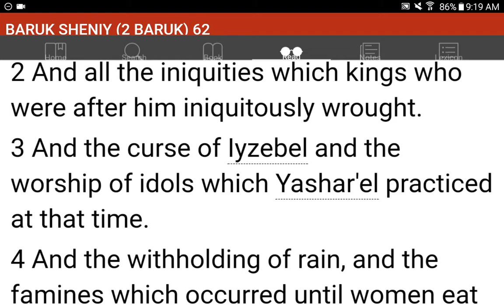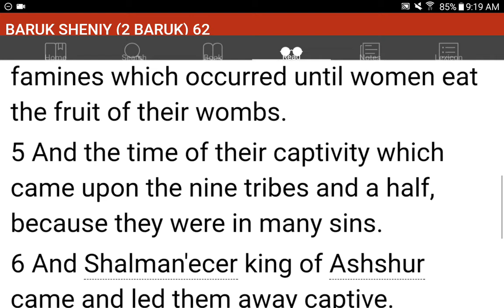💜h?™ "What's the MOST HELPFUL & SIMPLEST WAY that WORKS?"™ GIVE 1P/Month NOW! GCash